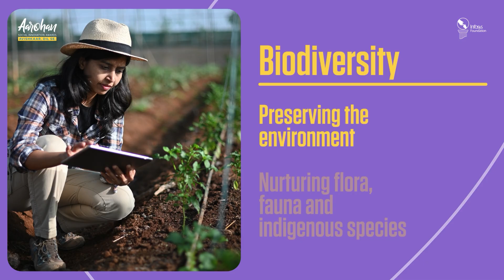Environmental Sustainability Category Breakdown | Aarohan Social Innovation Awards 2025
The fourth edition of Aarohan Social Innovation Awards is accepting social innovations in Environmental Sustainability that are harnessing technology to safeguard the future of the planet through

· Decarbonization

· Water Preservation

· Circular economy

· Biodiversity

Winners receive up to Rs 50 lakh prize money plus mentorship and incubation.

Entries open until 15th June 2025. Apply now